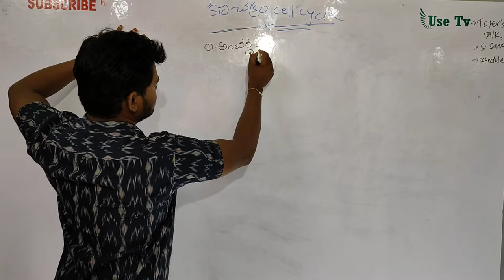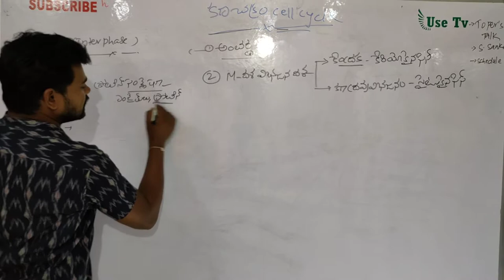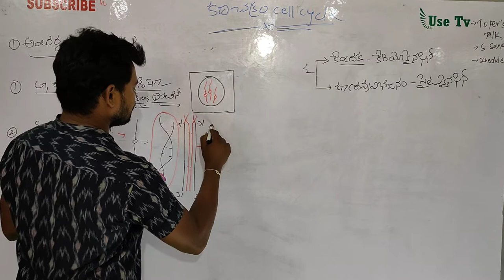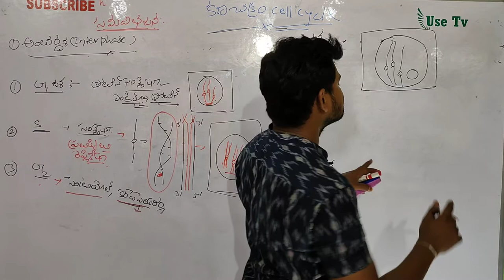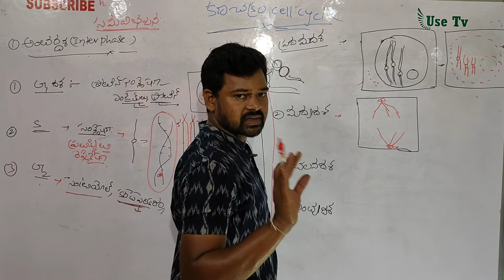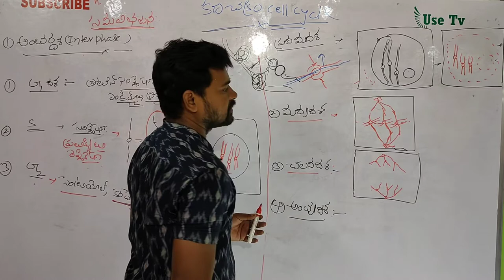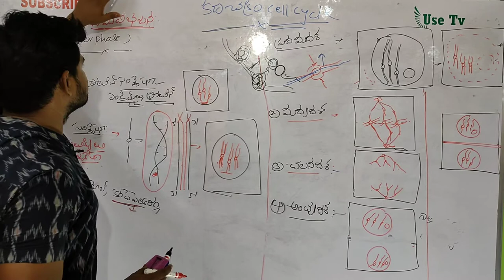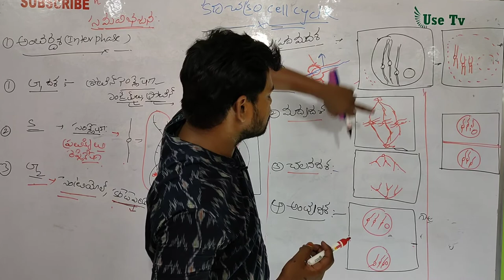Mitosis Concept For Ap DSC//Group 1,2,3/TSLPRB/APSLPRB/RRB/All Exams Covered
Biology Content and concepts
Mitosis full details for all Competative Exams.
Cell Division- Mitosis Important Concept.
Cell division- Mitosis for AP Grama Ward Sachivalayam.
Cell division - Mitosis for AP sanitation and environment secretary.
Cell division- Mitosis for APPSC Group 2.
Cell division- Mitosis for APPSC Group 1,
Cell division- Mitosis for TSPSC Group 1, Group 2.
Cell division- Mitosis for all competitive Exams.
Cell division- Mitosis for APSLPRB and TSLPRB.